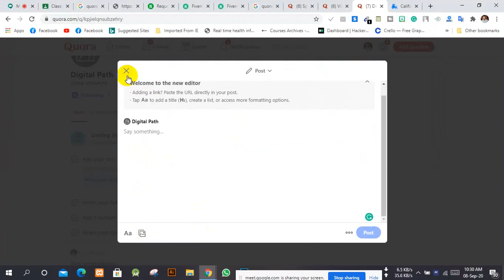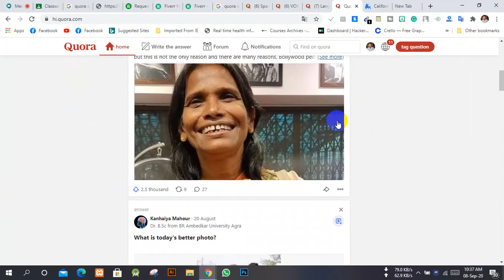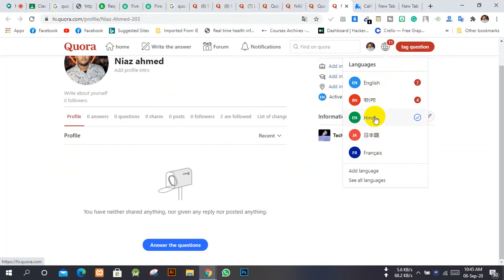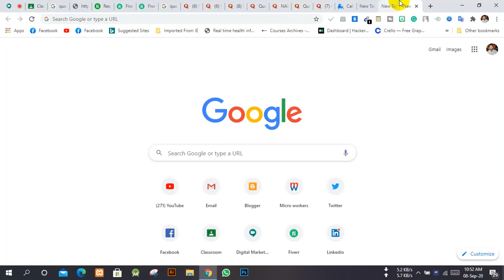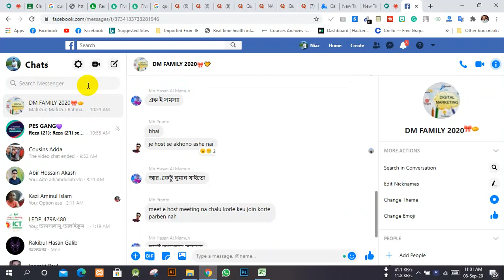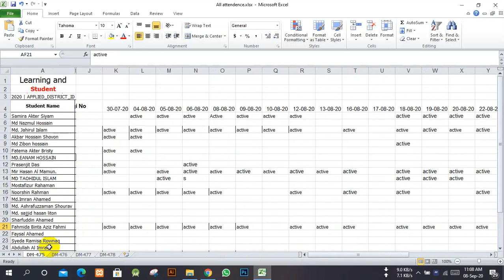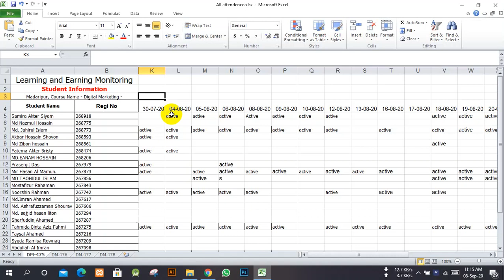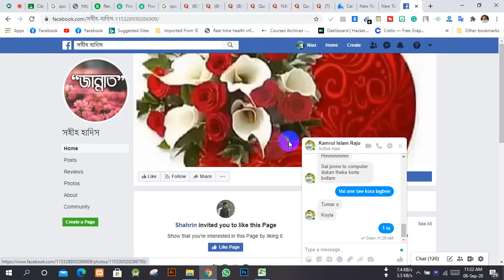Class MP DM 477